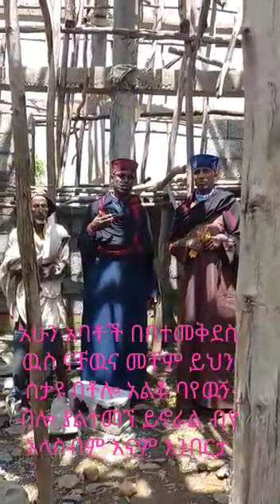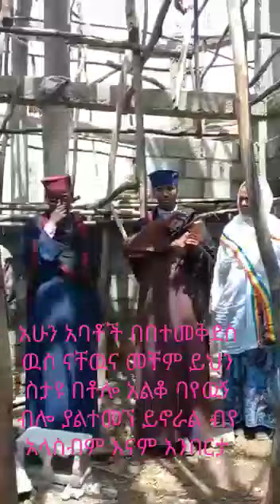@🅰️Ⓜ️⤴️ይህ ብድዮ ሐምለ 12/2013 ዓ ም ነበር አሁን በርና ና መስኮት አግዙን@Agiza Media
ቆርቆሮና_መስኮት_በር_አግዙን_አካዉንት አባ_ጳውሎስ_እንዳላማው# 1000_28_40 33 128
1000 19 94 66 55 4 አበቡ ውበት
ይህብድዮሐምለ12/2013ዓምነበርአሁንፍንሽግላይነዉ
ኑ ወደ እግዚአብሔር ቤት እንህድ የምለዉ ማህበር ልጆችና የባታ ማርያም ልጆች አብረን እንበረታ